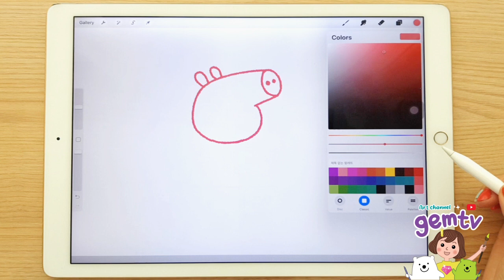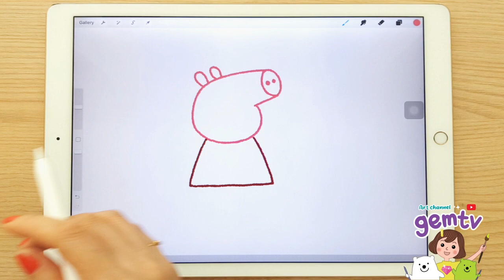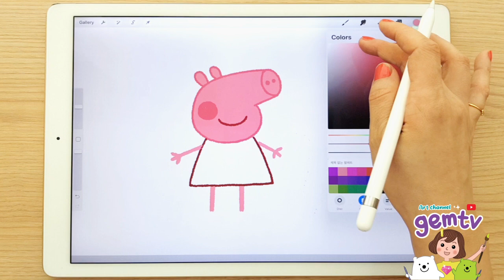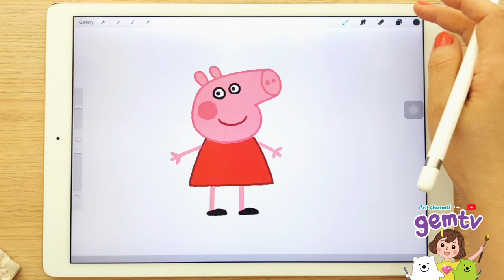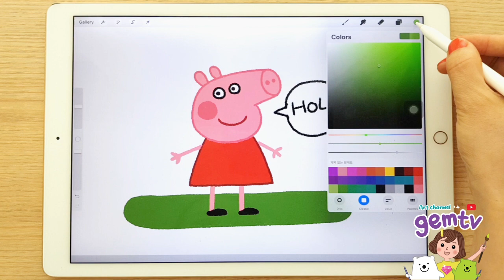Let's draw peppapig./Cómo dibujar Peppa Pig./ipad pro Procreate/페파피그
How to draw a cute character step by step, let's draw it together.

 Please prepare paper and pencil or marker.
 Enjoy your drawing time :)
and one more!
It's just a way to practice every day.
We can draw pretty pictures.
cheer up! :)
*ipadpro
*programe : procreate

*Ipadpro
programs: procreate